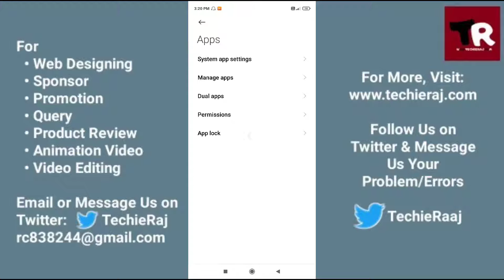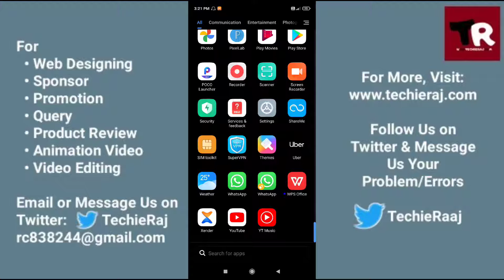Redmi Note 9 Pro App Hide Kaise Kare